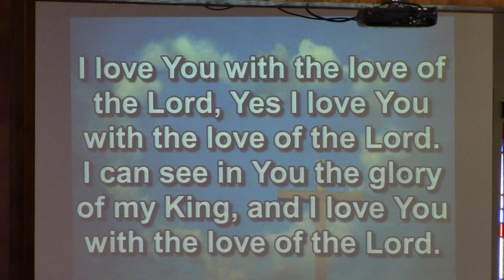Benediction, And I Love You With the Love of the Lord